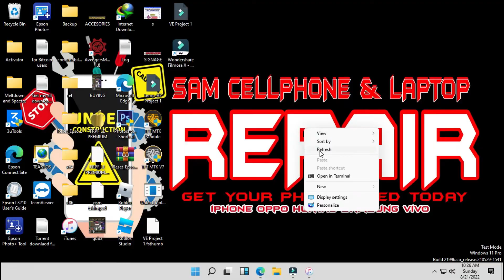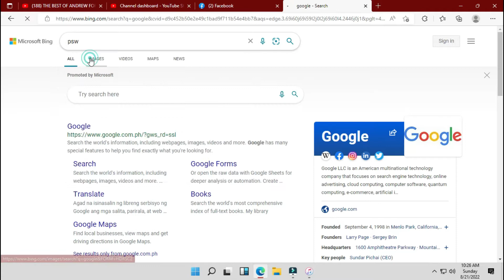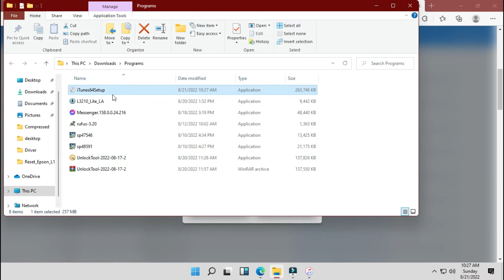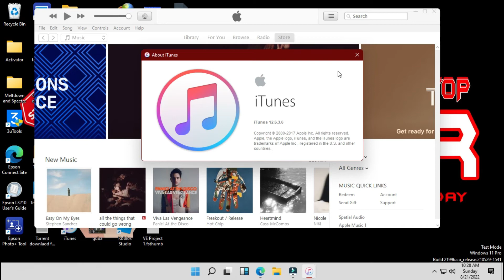ITUNES NO APPSTORE SOLUTION 2022